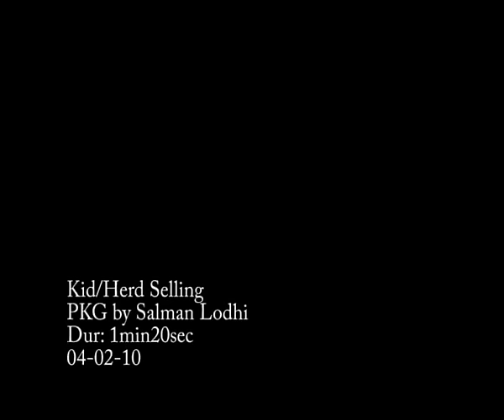Karachi Kid/ Herd Selling.flv